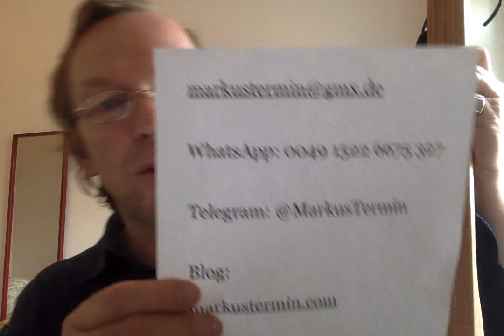Astrological Morning TV October 12th. 2023